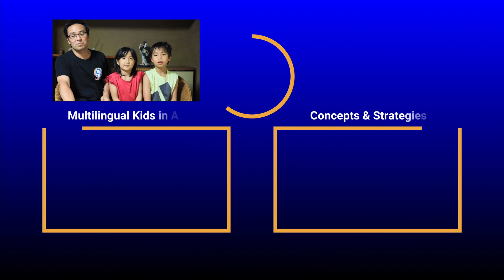Do our kids really appreciate being raised multilingual? Let’s ask them!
All parents believe that everything they are doing for their kids is in their best interest, and this seems to be especially the case when it comes to bilingual and multilingual education. But what do the kids think? Do they appreciate what you are doing for them or do they secretly despise it? Well, we will ask them directly in this video.

eBooks:
Pampers to Polyglots: 7 Ideas for Raising Multilinguals like me
今風の子育て：バイリンガルからマルチリンガル